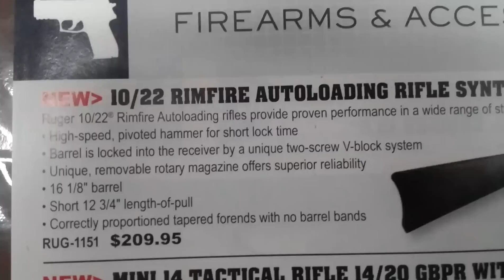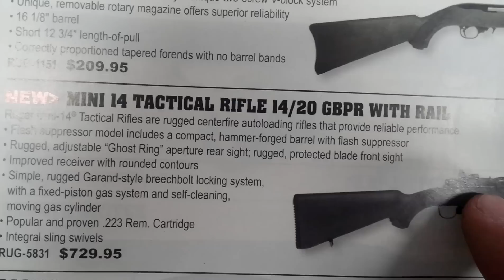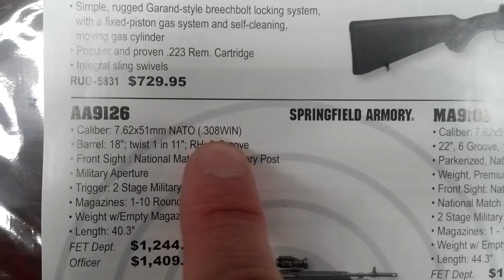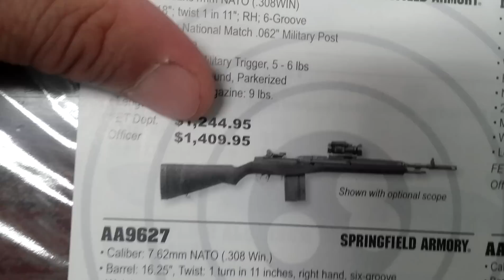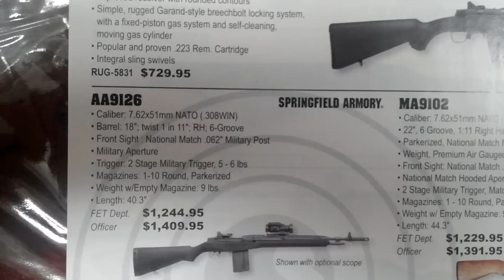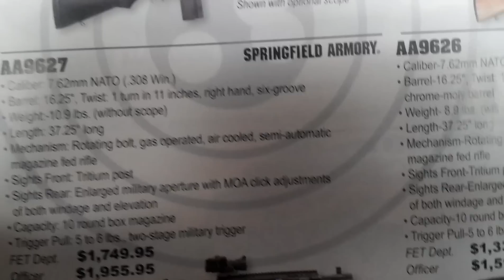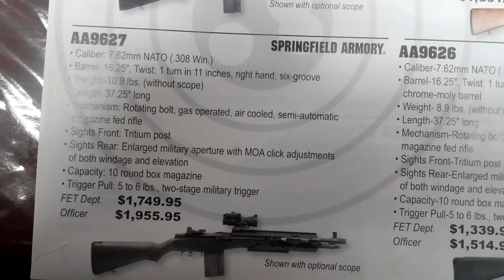اسعار الأسلحة في امريكا 2. البنادق